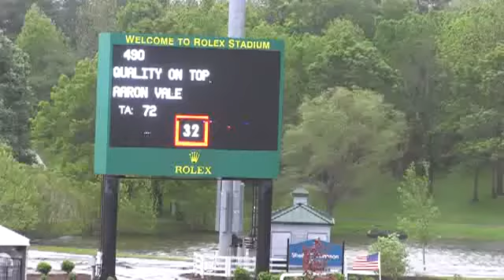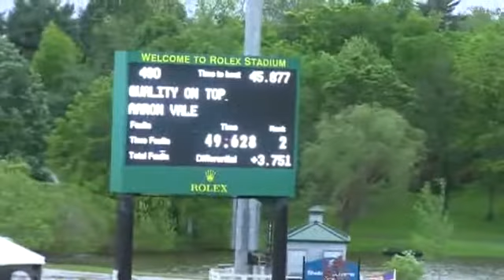Video of QUALITY ON TOP ridden by AARON VALE from ShowNet!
QUALITY ON TOP ridden by AARON VALE at Kentucky Spring I 2016.  This round is from class 438, OPEN JUMPER II sec 2b  1.45m and finished 5 of 25.